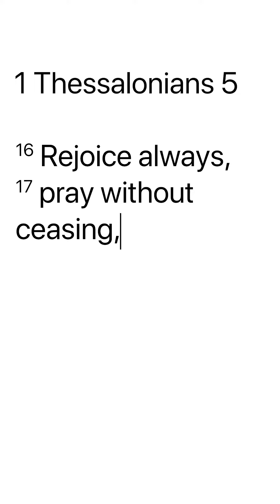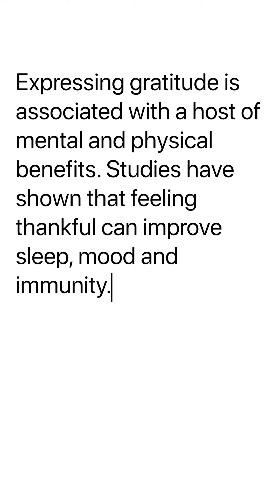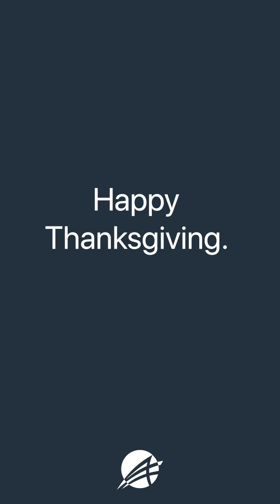Happy Thanksgiving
From the Alliance Family to yours, Happy Thanksgiving!

REMINDER: We will be closed on Thanksgiving Day and Friday, November 24